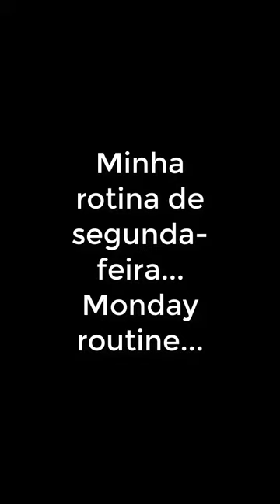A rotina de minha segunda-feira - Monday routine